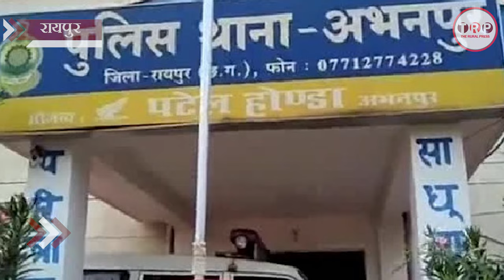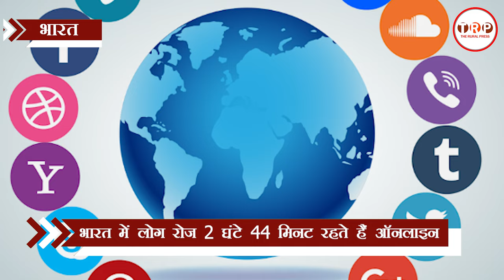दिनभर की 5 बड़ी खबरें....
1- CM भूपेश बघेल ने शहीद जवानों की अर्थी को दिया कंधा

2- रायपुर में फिल्म दृश्यम जैसा हत्याकांड

3- BCCI ने किया महिला क्रिकेट के सालाना कॉन्ट्रैक्ट का ऐलान

4- भारत में लोग रोज 2 घंटे 44 मिनट रहते हैं ऑनलाइन

5- 15 कुंतल गेंदे के फूलों से सजाया गया मंदिर